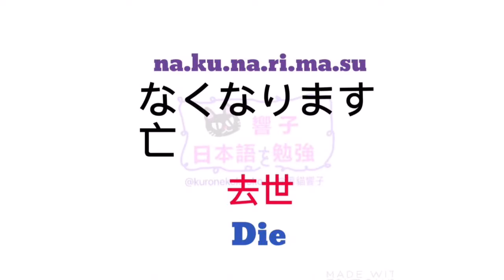JLPT N5 | 大家的日本語 進階 單字 | 日語自學 | WORDS 139 [黑貓響子]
日本／日文／自學日文／日語分享／日語 / 大家的日本語 / JLPT / 日本語 / 日本旅遊／日本文化 / 日本自遊行／日本旅遊／香港／香港人／廣東話／廣東話教學 ／皆の日本語／みなのにほんご／大家的日本語 文法／大家的日本語 單字／JLPT N5／ JLPT N4／旅遊日語／旅遊日文